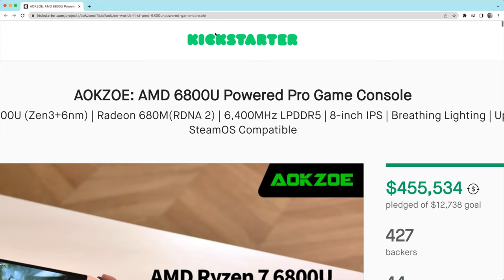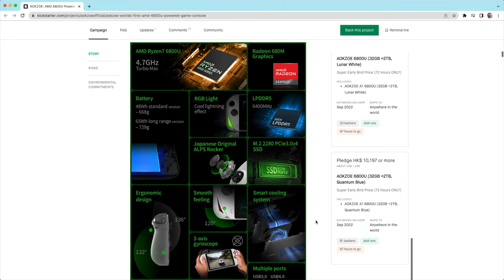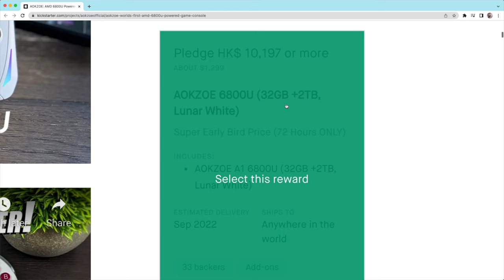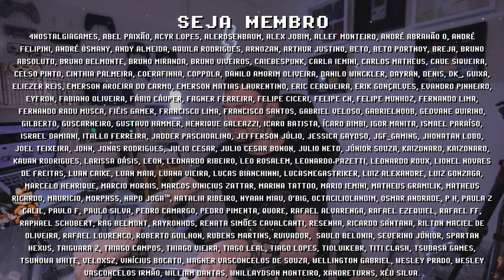AOKZOE A1 por $899 no KickStarter! Melhor Console Portátil do mundo atualmente com AMD Ryzen 7 6800u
AOKZOE A1 está disponível no Kickstater e tem um Promo Video muito bem feito. Muito mais potente que um SteamDeck, AOKZOE é uma ramificação da One X Player, o AOK ZOE A1 é atualmente o melhor console portátil do mundo no quesito performance, com uma placa AMD Ryzen 7 6800u esse PC portátil é capaz de rodar Cyberpunk, God of War 4, Resident Evil Village, GTA V e muito mais! O preço de $899 impossibilita o acesso para a vasta maioria dos brasileiros, principalmente pelas taxas de importação, mas mesmo assim gosto de ver imagens de novas tecnologias para sentir um gostinho do futuro dos consoles portáteis. Quais suas percepções sobre o AOKZOE? Me conta nos comentários e se inscreve para ficar por dentro das novidades =]

// Caixa Postal
VICTOR IEMINI
78733
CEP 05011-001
SP/BRASIL